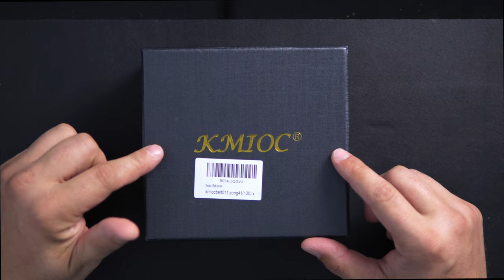El Cinturón de Arma Definitivo de Piel Full-Grain: 100 Años de Calidad y Estilo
Descubre nuestro cinturón de piel 100% full-grain, sin costuras y sin rellenos, diseñado para durar toda una vida y adaptarse a tu estilo de vida de portación oculta (CCW). Este cinturón italiano de 1.5 pulgadas de ancho es ultra resistente y adecuado para llevar todo tu equipo de forma segura y con estilo discreto en tu día a día. Con un grosor superior y una garantía de 100 años, este cinturón es una inversión duradera que no se estirará, cederá o desgarrará. Descubre la facilidad de ajuste y la artesanía impecable con siete opciones de ajuste en intervalos de una pulgada para el ajuste perfecto. ¡Haz de tu elección diaria de cinturón una declaración de durabilidad y elegancia!